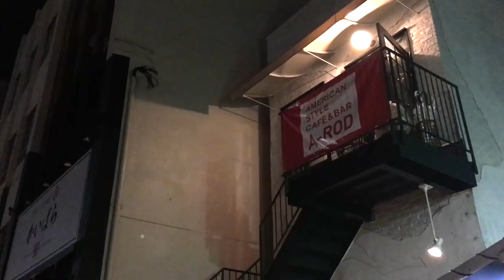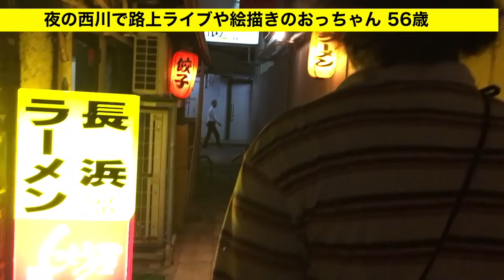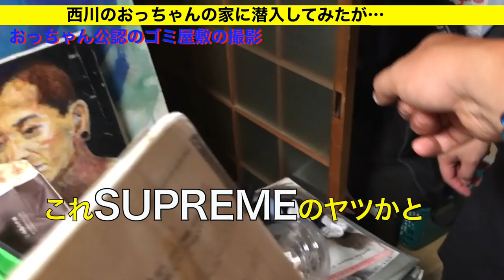ゴミ屋敷【 家の中まで送っていいですか?】《岡山のアラレちゃんを超えるおっちゃん》転落の人生 路上ライブで何度もイタズラ110番通報された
家ついて行ってイイですか　おっちゃん 月曜日から夜更かし